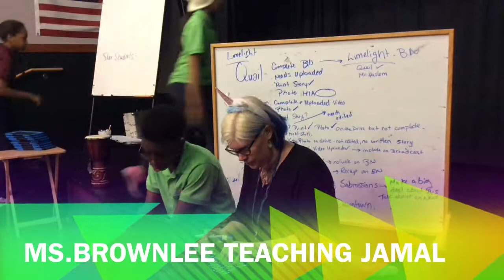Keeping up with the Chameleon Collective - Behind the Scenes with Ryan - Vlog#4 - 10-31-17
Check out our 4th VLOG from Ryan - Behind the Camera - now on YouTube. Filmed and Edited by Ryan.

The Chameleon Collective is back, bigger and bringing you the news, photojournalism, the ZINE, special projects, the yearbook and more for 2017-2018!

The Chameleon Collective is an after school club of The Capitol Encore Academy.